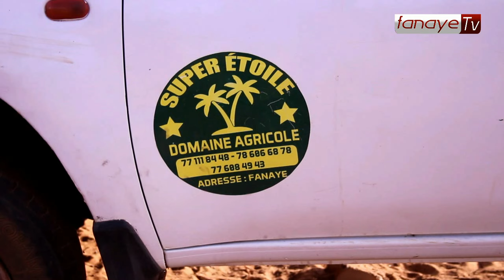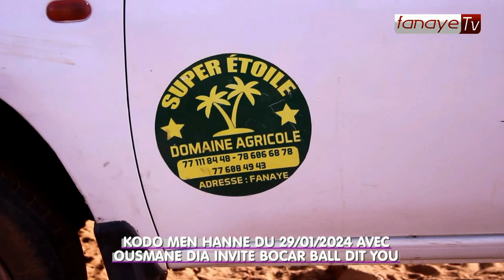KODO MEN HANNDE DU 29/01/2024 AVEC OUSMANE DIA INVITÉ BOCAR BALL DIT YOU.